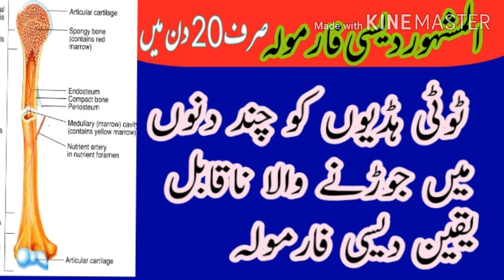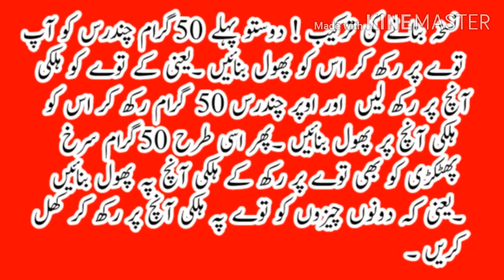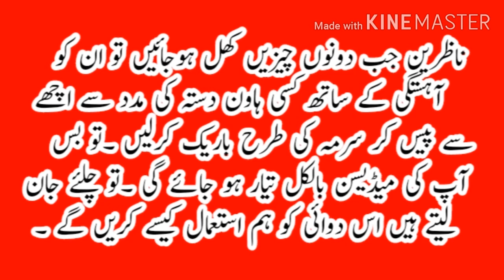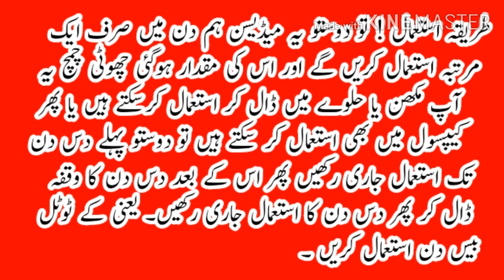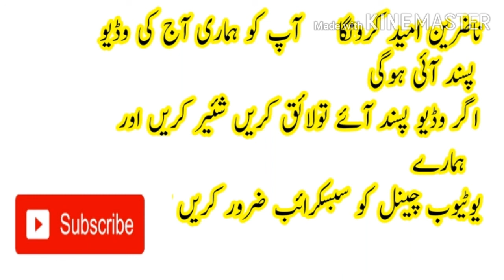Toti haddi ko jorne ka asan ilaj//ٹوٹی ہڈیوں کو جوڑنے کا آسان علاج || tuti haddi hakim hafiz rehman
السلام علیکم دوستو آج کی ویڈیو میں ہم بات کریں گے کہ اگر جسم سے کوئی بھی ہڈی ٹوٹ جاتی ہے  بازو کی ہڈی یا ٹانگ کی ہڈی تو اس کو جوڑنے کے لیے ہمارہ دیسی فارمولا کون سا ہے جس کے ساتھ بہت ہی جلدی ہڈی جڑ جاتی ہے تو آج کی ویڈیو میں ہم آپ کے ساتھ ایک اپنا دیسی فارمولا شیئر کریں گے انشاءاللہ امید کرتا ہوں کے آپ کو اس کے ساتھ بہت زیادہ فائدہ ہوگا ۔
toti haddi ka asan ilaj.bazo ki haddi tang ki haddi ya jisam ki koi b haddi ko jorne ka asan ilaj..Easy treatment for attaching a broken bone. Easy home treatment. tuti hadi ka asan ilaj

toti haddi ka ilaj
bone frecture treatment at home
tuti haddi ko jorne ka asan desi gharelu totka
haddi tot jaye to kya krn
haddi jodh medicine pure desi remedy
haddi ka tot jana

technical hakeem hafiz rehman
hakeem hafiz rehman
hakim online

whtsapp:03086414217